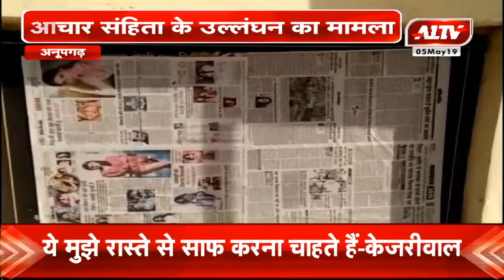अनूपगढ़ : आचार सहिंता के उंल्लघन का मामला